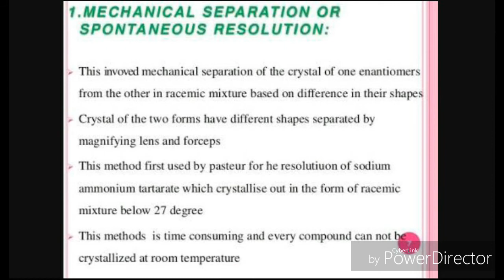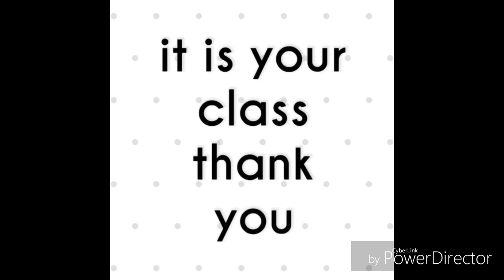IGNOU solved assignment 2018 CHE5 organic chemistry Question :- 3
 You can take electives (56 to 64 credits) from a minimum of TWO and a
maximum of FOUR science disciplines, viz. Physics, Chemistry, Life
Sciences and Mathematics.
 You can opt for elective courses worth a MINIMUM OF 8 CREDITS and a
MAXIMUM OF 48 CREDITS from any of these four disciplines.
 At least 25% of the total credits that you register for in the elective
courses from Life Sciences, Chemistry and Physics disciplines must be
from the laboratory courses. For example, if you opt for a total of 64
credits of electives in these 3 disciplines, at least 16 credits should be
from lab courses.
 You cannot appear in the Term-End Examination of any course without
registering for the course. Otherwise, your result will not be declared